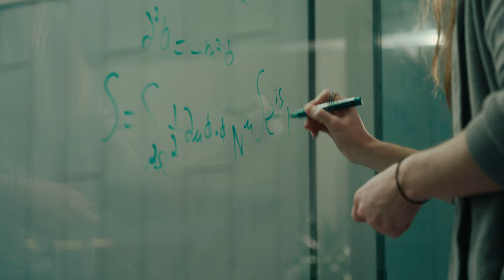Introducing: Quantum 101 with Katie Mack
Welcome to the quantum realm! Join Katie Mack, Perimeter Institute’s Hawking Chair in Cosmology and Science Communication, over 10 short forays into the weird, wonderful world of quantum science. From entanglement and superposition to hypothetical cats in boxes, explore the ideas that have built our technological world and will shape our future.

Want to learn more about quantum concepts? to access free resources.

Perimeter Institute (charitable registration number 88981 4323 RR0001) is the world’s largest independent research hub devoted to theoretical physics, created to foster breakthroughs in the fundamental understanding of our universe, from the smallest particles to the entire cosmos. Be part of the equation